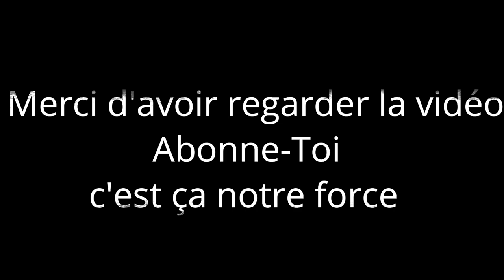Les Voleurs ont aussi un cœur❤...😂😂😰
même si le cœur est mauvais, ils l'ont😁 voilà pourquoi la nourriture en Prison…